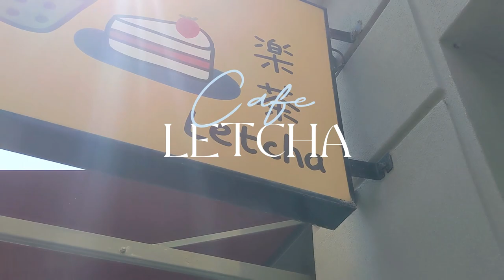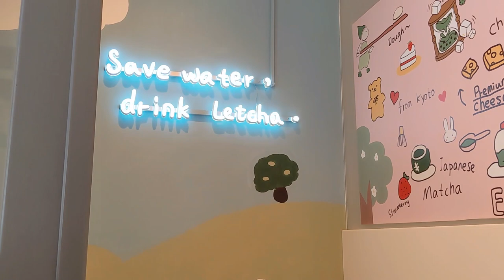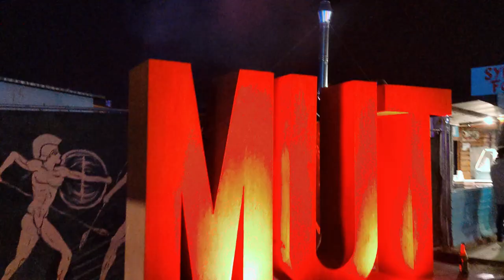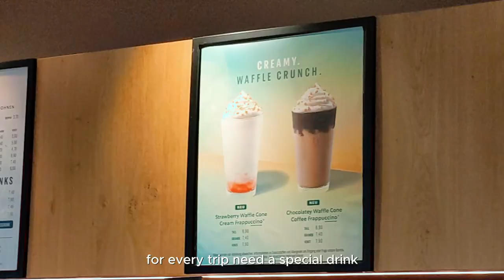Trip to Munich | visit a Teahouse, Tollwood and Concert Hollywood Vampire [Vlog]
hey everyone thats a little trip to Munich.

○ Places I mentioned:
Letcha 楽茶 Teahouse

○ Camera: Google Phone

○ Music YT:
@rkvc  -  Cute Avalanche
@88keystoeuphoria  - Aakash Gandhi - Shake It
@Dyalla  -  Treat Yourself